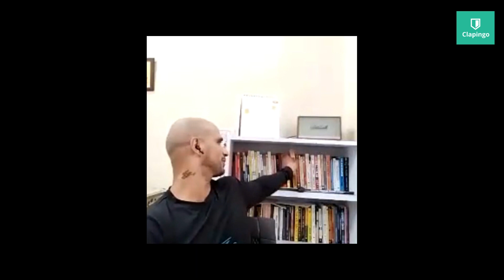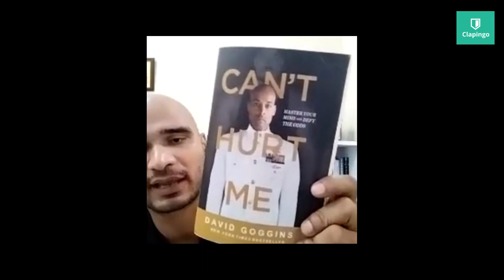spoken english classes | Deepak Pandey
Thank you so much each and everyone for watching the video🙏😊❤️